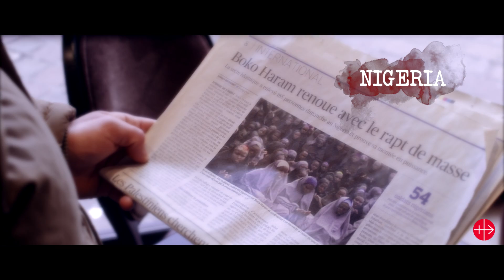la Nuit des Témoins 2015 du 6 au 13 mars - AED - pour les chrétiens persécutés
Tous à la 7e édition de la veillée de prière et témoignages qui rend hommage aux chrétiens morts pour leur foi. Rendez-vous à Avignon, Saint-Germain-en-Laye, Dijon, Troyes, Toulouse et Paris. Venez écouter des témoins exceptionnels d'Irak, du Nigeria, du Liban et de Colombie

Avignon, vendredi 6 mars à 20h
Saint-Germain-en-Laye, dimanche 8 mars à 20h30
Dijon, mardi 10 mars à 20h30
Troyes, mercredi 11 mars à 20h
Toulouse, jeudi 12 mars à 20h30
Paris, vendredi 13 mars à 20h

Merci à nos partenaires:
KTO, Radio Notre-Dame, La Croix, RCF, Radio Vatican et Famille Chrétienne